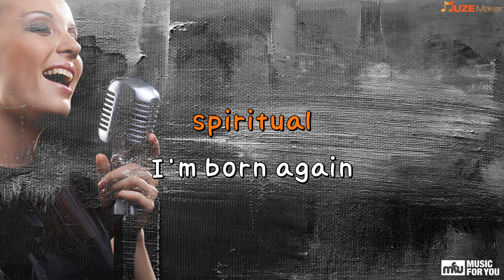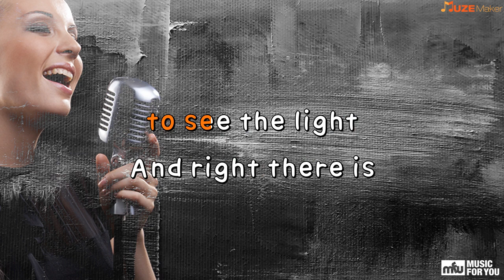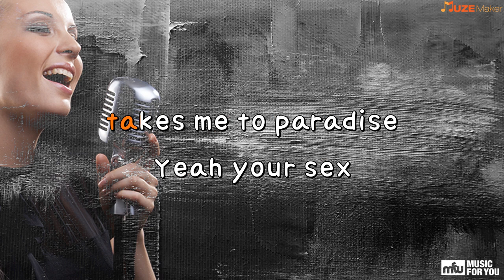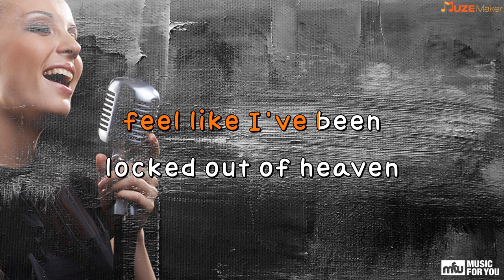Locked Out Of Heaven - Bruno Mars (Instrumental & Lyrics)